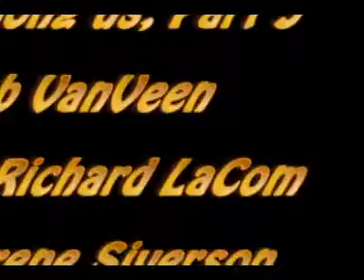What is a disciple